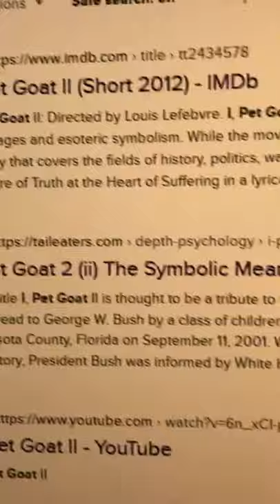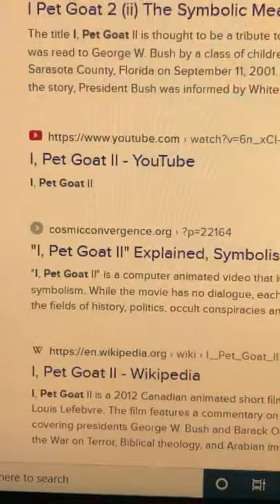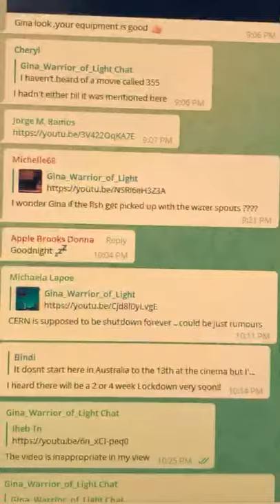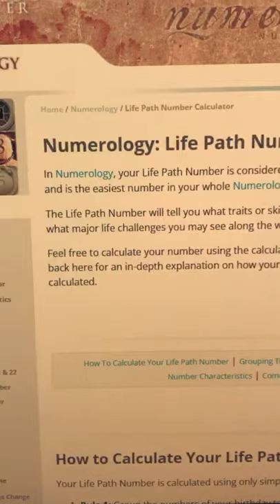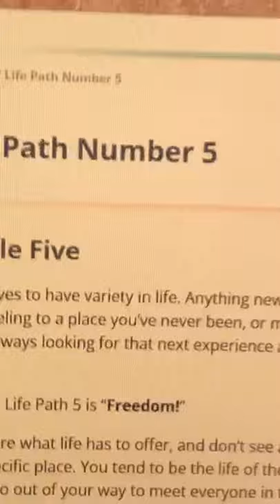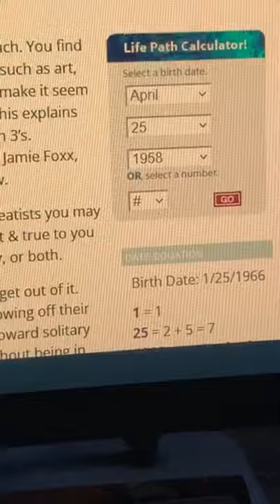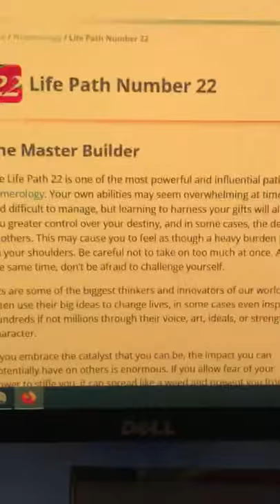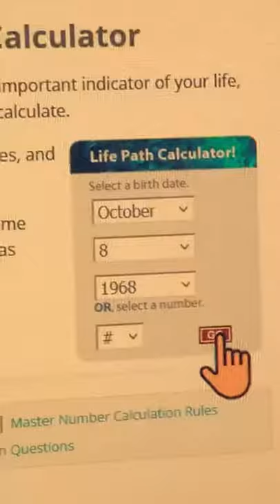The I Pet Goat cartoon